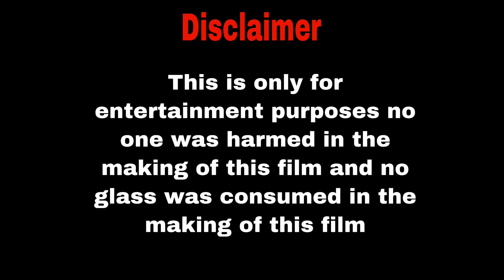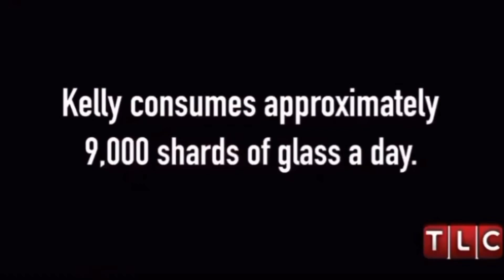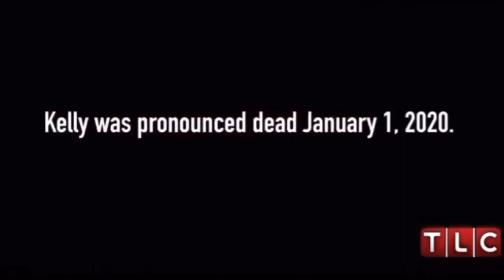Girl Eats Glass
Skit/Parody